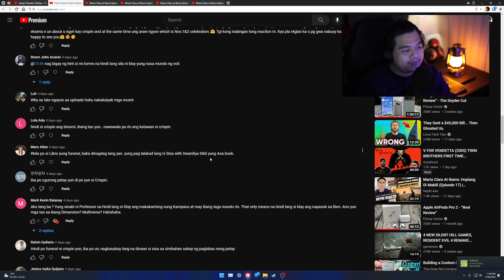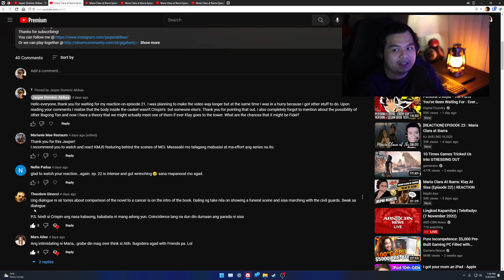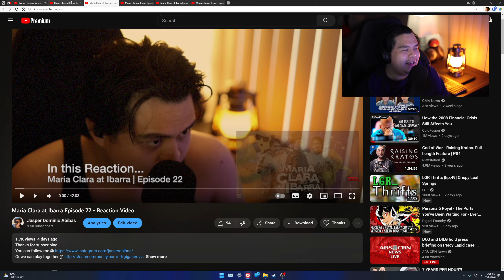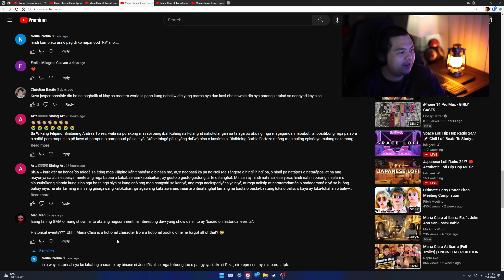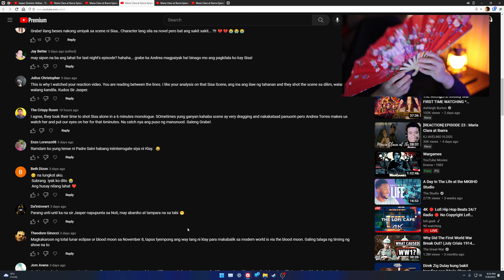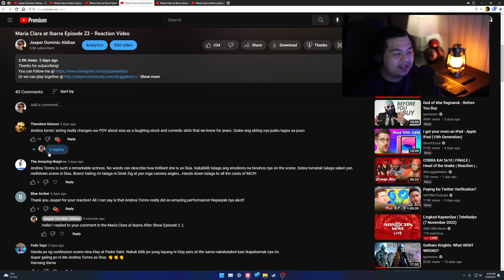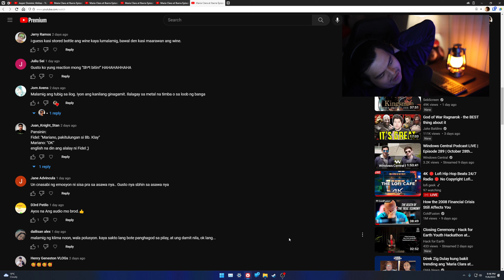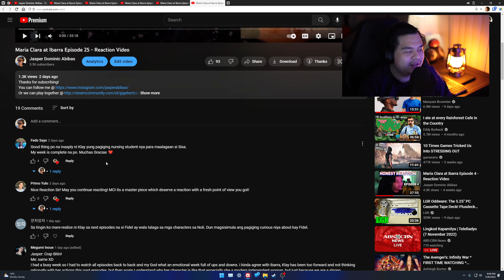Maria Clara at Ibarra AFTER SHOW 2 - Replying to your comments! (Episodes 21-25)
Good Morning, Good Afternoon, or Good Night from wherever you are. I'm Jasper Dominic Abibas and welcome to Kwentuhan About Life (Chitchat About Life) where we talk about the stuff that you and I want to talk about. The podcast where "life" is the main topic either it's about games, movies, current events, or simply life in general.

Let's chitchat about it.